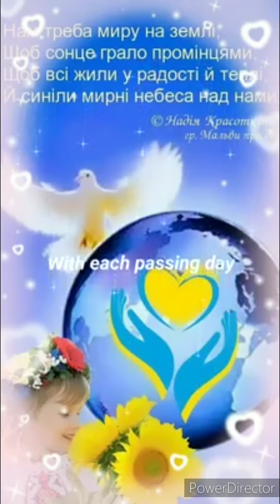Pray for Ukraine🇺🇦